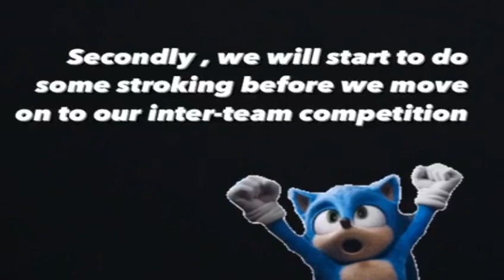Badminton Trailer 1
Find out more about Badminton in Evergreen Secondary School